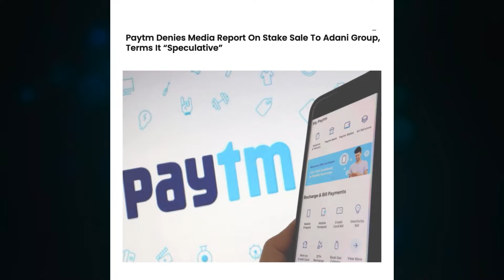CSK அணியை வாங்கப்போகிறதா அதானி குழுமம்? அதிர்ச்சியில் ரசிகர்கள்! | Adani Buying CSK